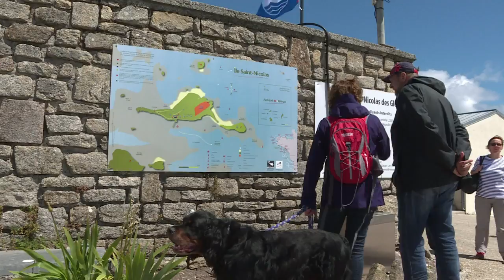French island aims to run exclusively on renewable energy | AFP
The French island of Saint-Nicolas des Glénan, off the coast of Brittany, already has a wind turbine, two solar power plants and photovoltaic panels, but now the island is hoping to become the first French island to run exclusively on renewable energy. The Glénan archipelago welcomes around 3,000 visitors per day and houses the largest sailing academy in Europe.